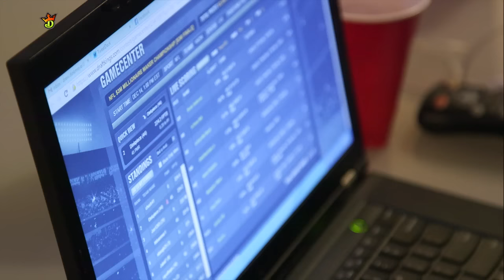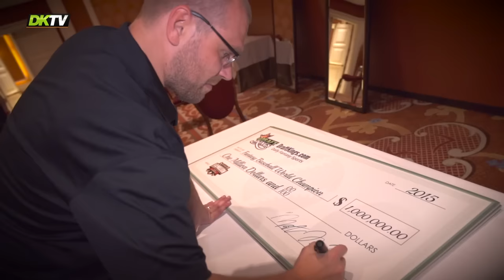Best DraftKings Fantasy Football Winning Moments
Take a look back at some of DraftKings' biggest winners from the 2014 NFL season. Get inspired from these top winning moments and start planning your epic 1-week fantasy football million-dollar celebration.

DKTV is the digital entertainment channel from DraftKings, an industry-leading, U.S.-based daily fantasy sports website where players compete in daily contests for cash prizes.